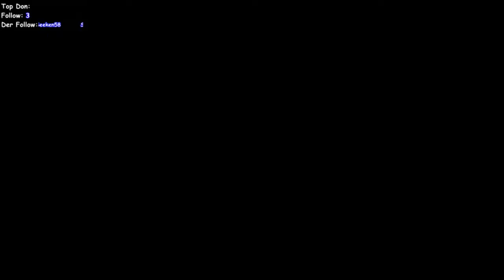FR TimGameLive 09/02/15 - Minecraft - 4 / 18